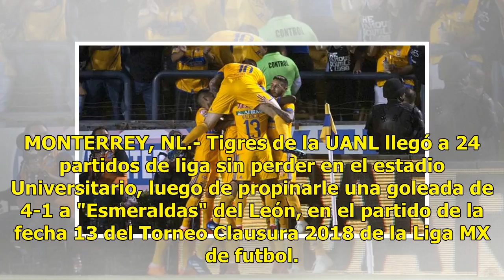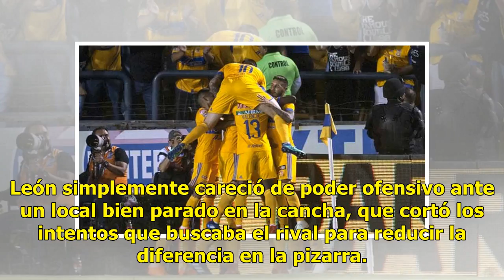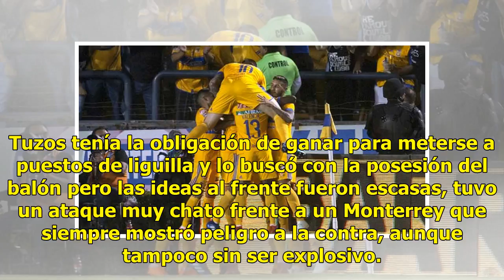Tigres y Monterrey dan otro paso rumbo a Liguilla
MONTERREY, NL.- Tigres de la UANL llegó a 24 partidos de liga sin perder en el estadio Universitario, luego de propinarle una goleada de 4-1 a "Esmeraldas" del León, en el partido de la fecha 13 del Torneo Clausura 2018 de la Liga MX de futbol. Los goles del encuentro fueron conseguidos por el ecuat...

{hashtag}